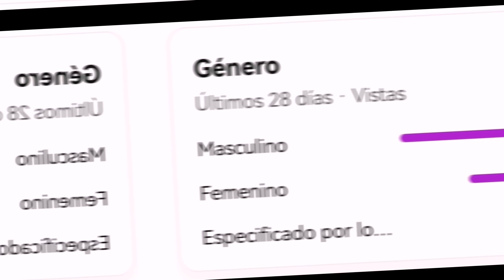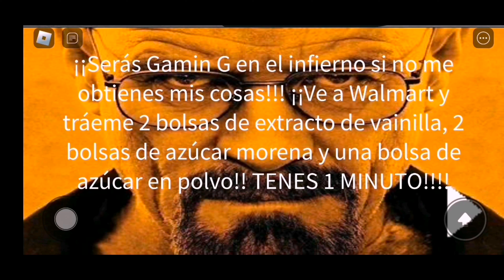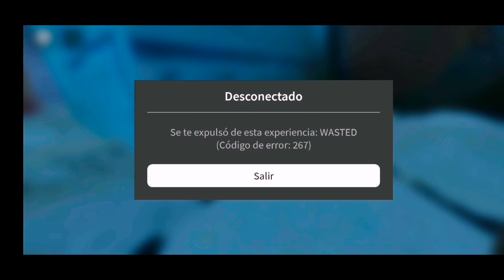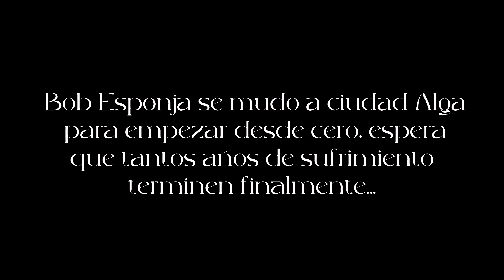Breaking Bad en Roblox...